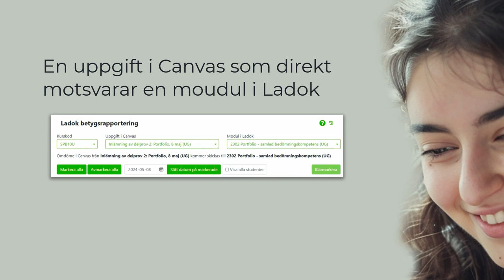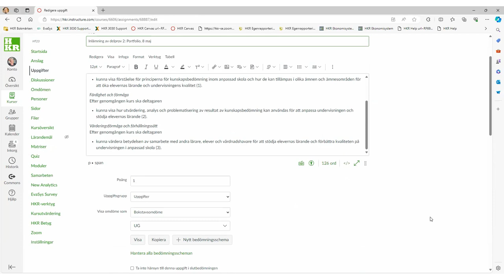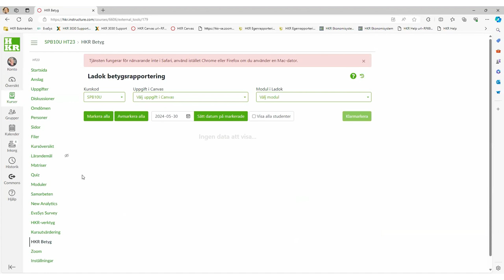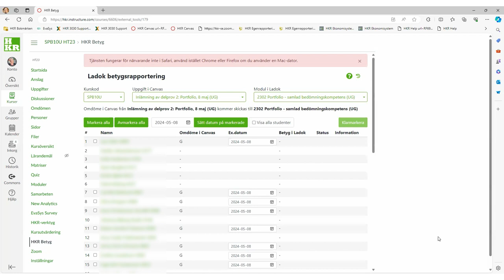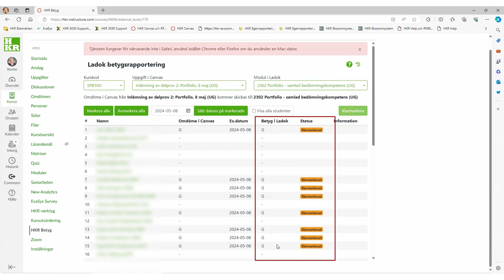HKR betyg - omdömen från Canvas till Ladok